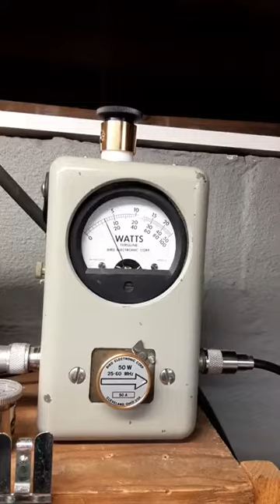Cobra Cam 89 23 Channel CB Radio 30 Watts P E P